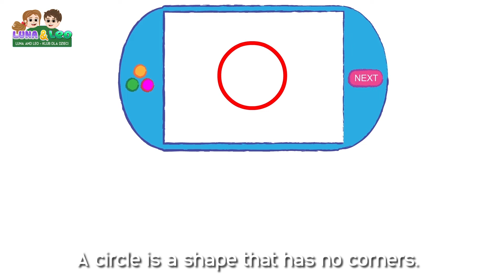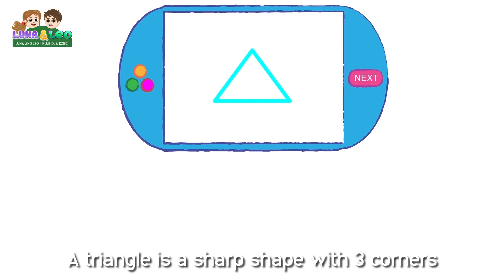Cars for kids - Types of vehicles | Learn shapes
We have a lovely mix of educational videos for your little ones. Types of vehicles and shapes are designed to be educational and fun for our youngest viewers. Learn the shapes and types of cars.
We designed our new video to bring transport and types of vehicles closer to all our little friends. In our video, we covered most of the vehicles that move on land, water and air, together with special vehicles that are used in construction. Leo is playing with his cars when Luna interrupts him and quite unexpectedly expresses a desire to play with him. Leo, like a good older brother, offered to show Luna what kind of cars he was playing with. They play and learn together through many different vehicles.
Vehicles

 Leo is playing in his room, Luna enters:
Luna: Leo what are you doing?
Leo: Nothing much, just playing with my cars.
Luna: Wow, look how many cars you’ve got!
Leo: Do you want me to show you? Luna: Yes!!!
Leo:
1. Car
2. Van
3. Taxi
4. Bus
5. Police
6. Ambulance
7. Fire engine
8. Scooter
9. Motorcycle
10. Ship
11. Boat
12. Submarine
13. Helicopter
14. Airplane
15. Balloon
16. Tractor
17. Truck
18. Bulldozer
19. Excavator
20. Fork Lift

 Leo: There are so many types of vehicles, these are just some.
 Luna: I really had fun playing. Maybe next time you can play with my dolls?
 Leo: Maybe with animals better.
Luna: Ok animals, hahahhaha

A circle, an ellipse,  a triangle,  a square,  a rectangle and a rhombus, are all shapes in one place.
How to teach children shapes quickly and easily?
Parents watch our educational video for children with which you will quickly and easily teach your children geometric shapes and help them spot on objects from the environment.